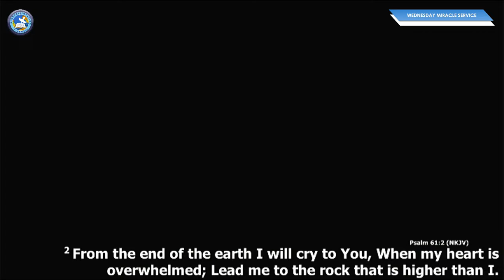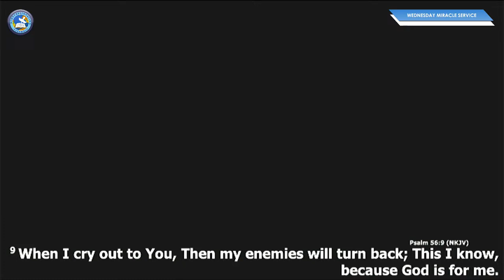Turn it to God by Pst. Nick Adinnu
We are Live every week on Wednesday at 18:00 CAT+2. Sunday Morning at 09:00 CAT+2 and on Sunday Evening at 18:00 CAT+2.